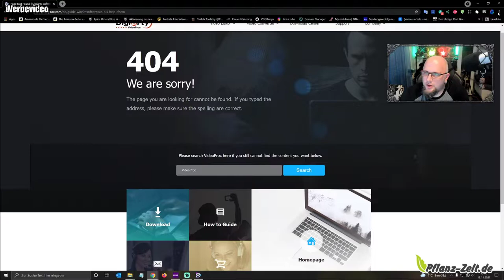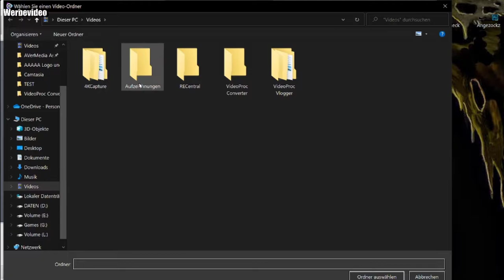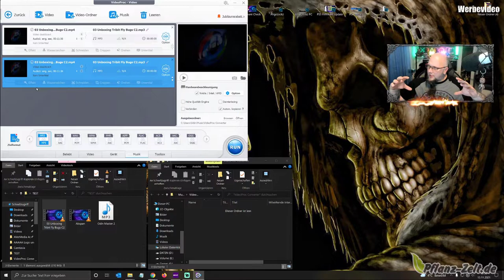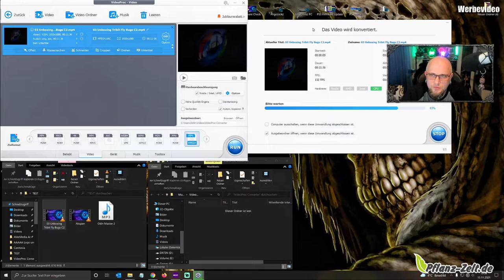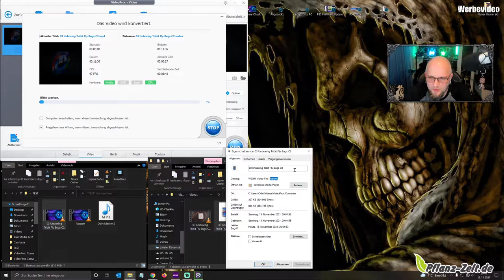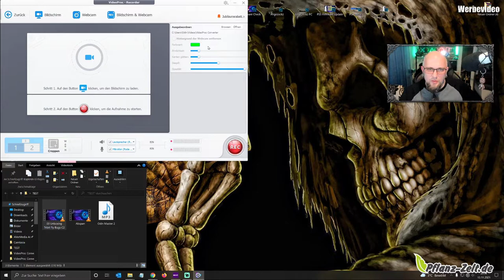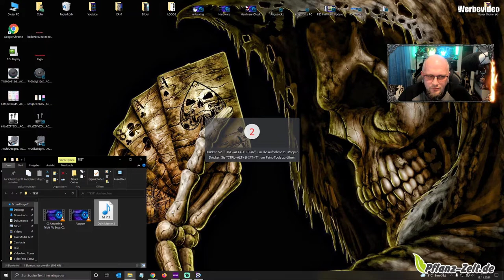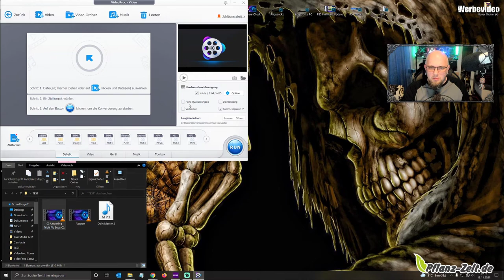Software | VideoProc Converter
👍🖖🤟Mein Equipment👍🖖🤟
Ihr habt Bock mit mir zu zocken oder zu texten? Kein Problem:
PSN: odin_ase
Steam: odin_ase